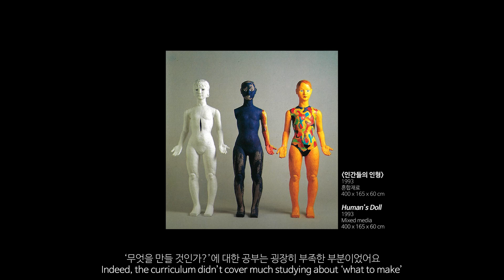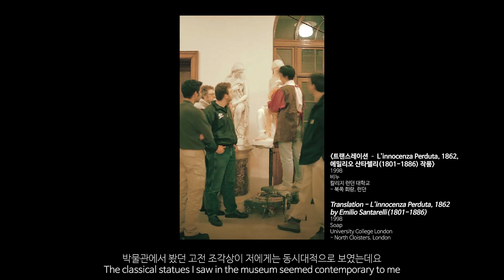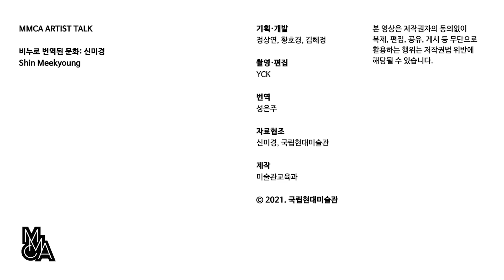MMCA 작가와의 대화 | 신미경 작가 / MMCA Artist Talk | Shin Meekyoung (Short Version)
[MMCA 작가와의 대화] 비누로 번역된 문화, 신미경 _ 20분

1. 45분 (1997)
2. 트랜스레이션 시리즈의 시작
3. 트랜스레이션 - 몸을 웅크린 아프로디테 (2002)
4. 트랜스레이션 - 화장실 프로젝트
5. 고스트 시리즈 (2007)
6. 비누로 쓰다: 좌대 프로젝트 (2012)